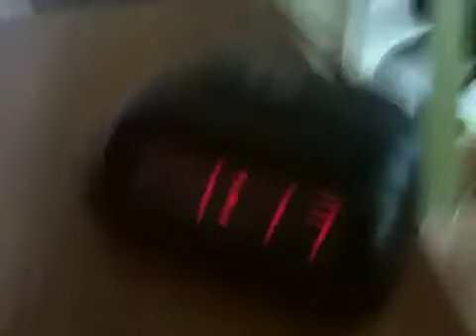Early bird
Sometimes moms get a little carried away with their daughter getting to school on time!